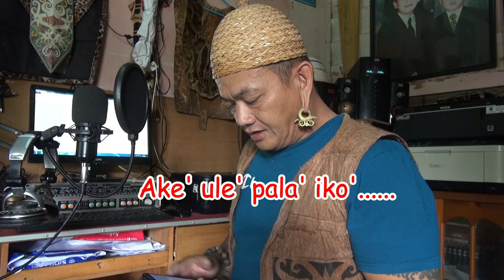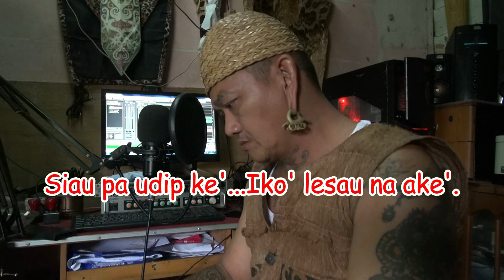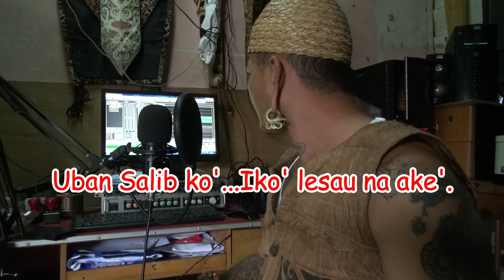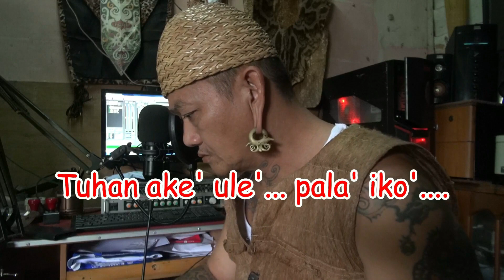Lagu Rohani Dayak Kenyah " ULE' CIN SALA' KE'...Vocal @ Simon Lenjau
Lagu Rohani Bahasa Dayak Kenyah Malaysia